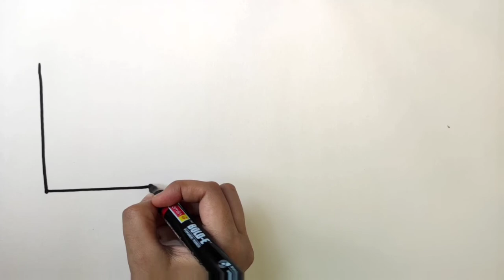3 Different types of easy ice cream drawing for kids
How to draw a ice cream easy and step by step.